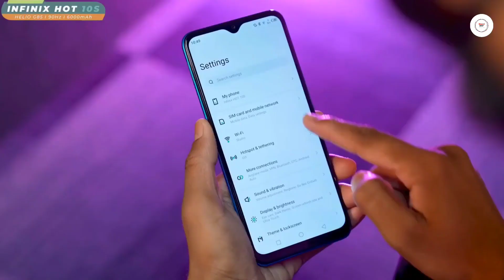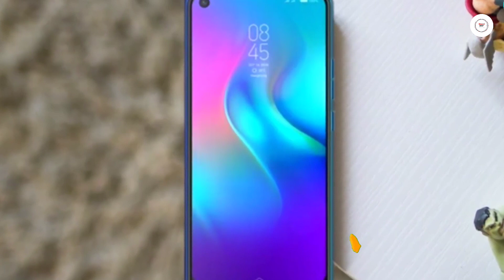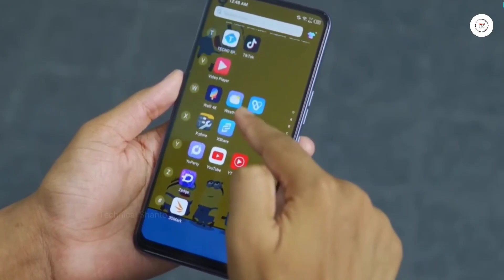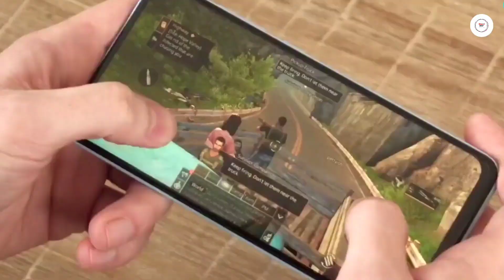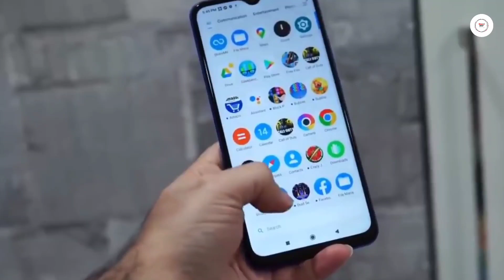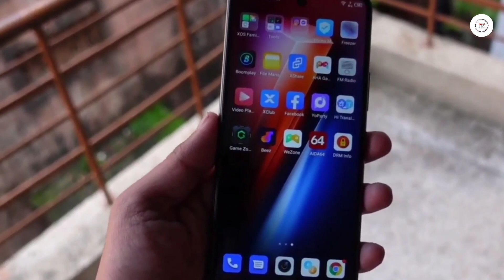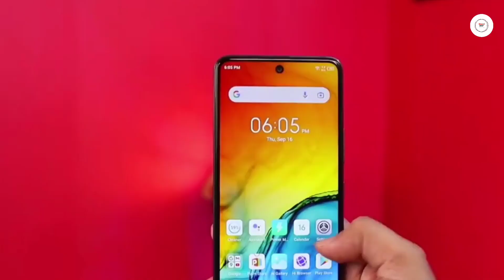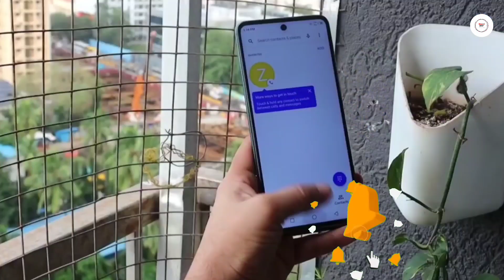5 Best gaming phone Under 15000 Tk in Bangladesh 2022।8GB + 128GB।15000 Taka Best smartphone 2022 BD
5 Best gaming phone Under 15000 Taka in Bangladesh 2022।6GB + 128GB।15000 Taka  Best smartphone 2022 Bangladesh।

Best phone under 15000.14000 best mobile 2022.